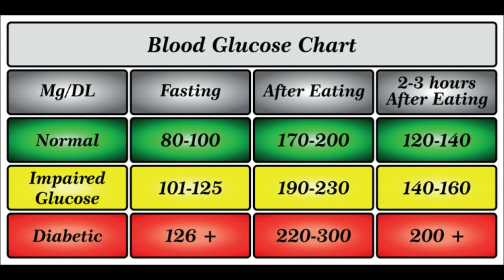Normal Blood Sugar Level Chart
Blood Sugar Level Chart